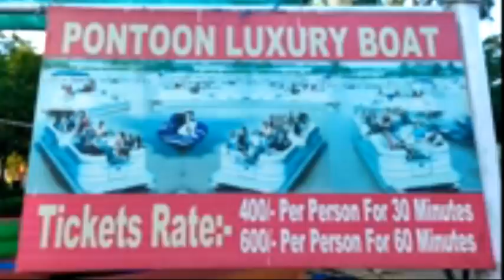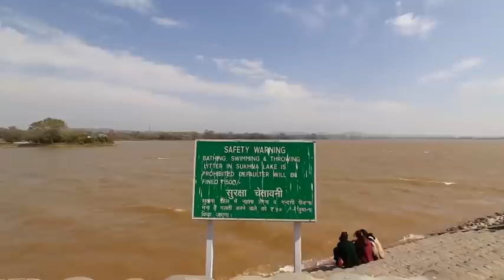Most Relaxing place in Chandigarh - Sukhna Lake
Most Relaxing & Beautiful Place
 in Chandigarh Punjab India

Sukhna Lake in Chandigarh, India, is a reservoir at the foothills (Shivalik hills) of the Himalayas. This 3 km² rainfed lake was created in 1958 by damming the Sukhna Choe, a seasonal stream coming down from the Shivalik Hills.